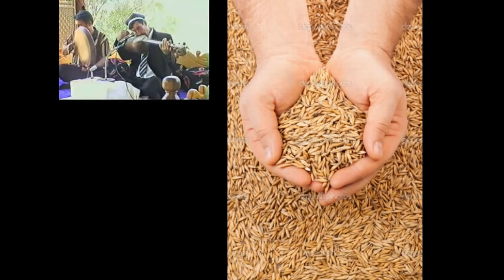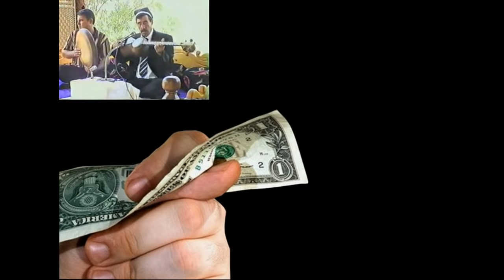ХАЛКИ ТОЧИК ОВОРА ГАШТ дар шахри РУС - ТОШПУЛОД !!! | СРОЧНО !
Огои Тошпулод - шеър дар бораи овора гаштани  халки точик -
ДУСТОНИ АЗИЗ МАРХАБО ! БА КАНАЛИ DARVESH Tv ...
Аагар бар шумо калимахои ШАРИАТ - ТАРИКАТ - ХАКИКАТ - МАЪРИФАТ - МАДАНИЯТ бегона нестанд ОБУНА ШАВЕД ...
Хамрох рушт мекунем ва Точикистони азизи худамонро аз торики ва залолат хохем баровард !!!